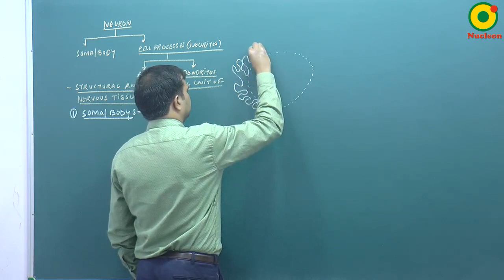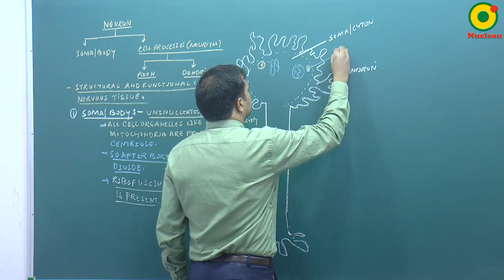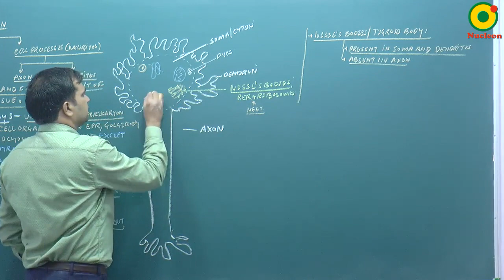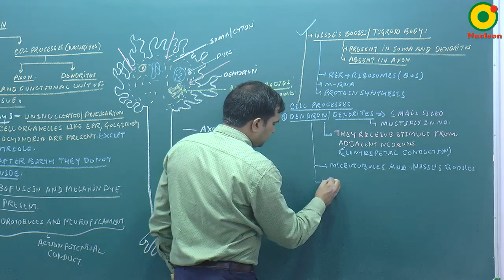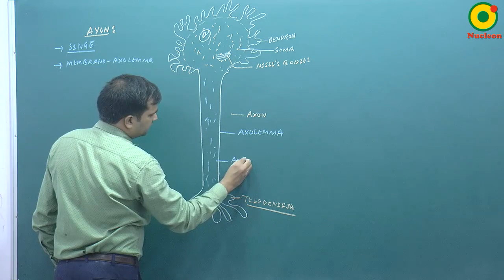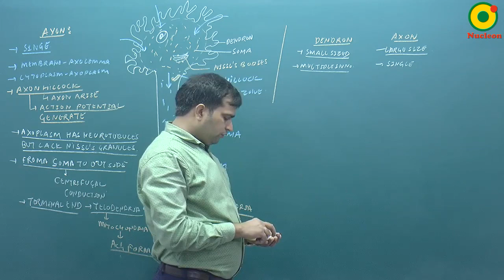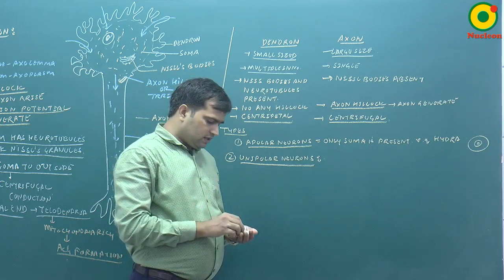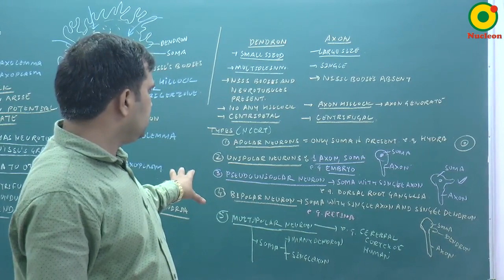Nervous System-02 By NKT Sir @ NUCLEON NEET Biology KOTA